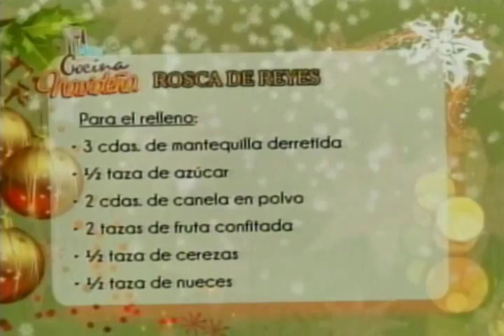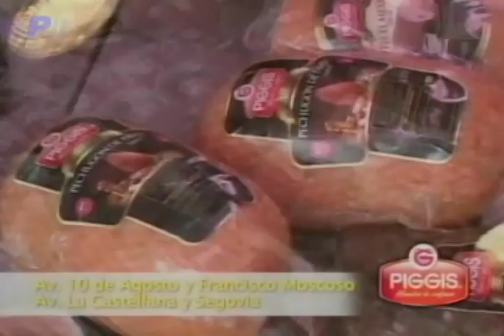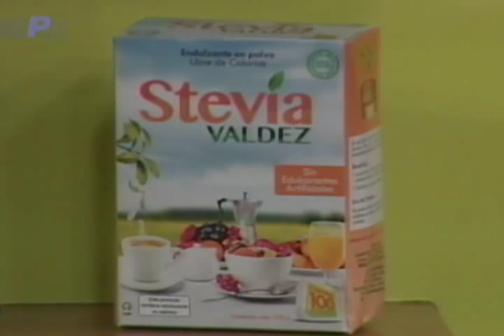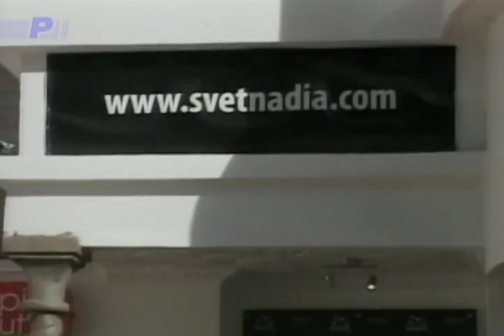Rosca de reyes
Ingredientes:
4 tazas de Harina
2 cucharadas de  levadura seca
1 taza de leche
1/3 de taza de azúcar
1/3 de taza de mantequilla
½ cucharadita de sal
2  Huevos
Para el relleno:
3 cucharadas de mantequilla derretida
½ taza de azúcar
2 cucharadas de canela en polvo
2 tazas de fruta seca o confitada
½ taza de cerezas
½ taza de nueces
Para decorar:
1 huevo
Azúcar cantidad necesaria
Canela cantidad necesaria

Preparación:
PASO 1.  Mezclar la mitad de la harina con la levadura seca y reservar, aparte entibiar la leche, el 1/3 de taza de azúcar, el 1/3 de taza de mantequilla y la sal agregar a la mezcla de harina con levadura y agregar los huevos.
PASO 2. Batir lentamente hasta mezclar los ingredientes y luego con mayor fuerza hasta homogeneizar la mezcla. Colocar la harina restante en la mesa y formar un volcán, colocar la mezcla anterior al centro del volcán y amasar agregando poco a poco el harina hasta obtener una masa suave y elástica, engrasar la masa y cubrir, reposar por aproximadamente 1 hora.
PASO 3. Estirar la masa hasta formar un rectángulo y colocar al centro la mezcla de 3 cucharadas de mantequilla derretida, con el azúcar, la canela, frutas, cerezas y nueces. Formar un rollo y colocar en un molde de corona engrasado, cubrir con papel plástico film y refrigerar hasta el día siguiente, cortar y pintar con huevo batido, espolvorear azúcar con canela y hornear a 180°C por aproximadamente 35 minutos. (si usted desea hacerlo el mismo día no repose en el refrigerador y coloque en un sitio caliente por aproximadamente 2 horas o hasta duplicar su tamaño)